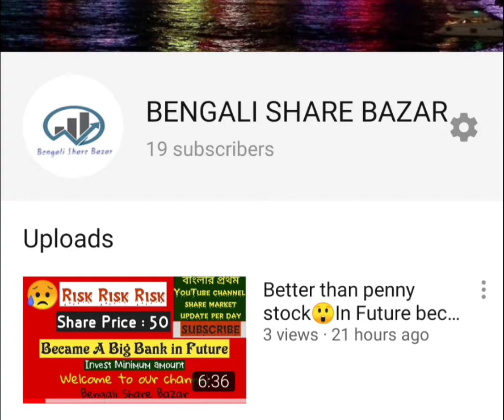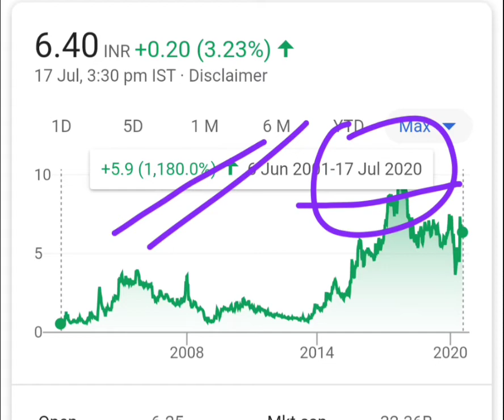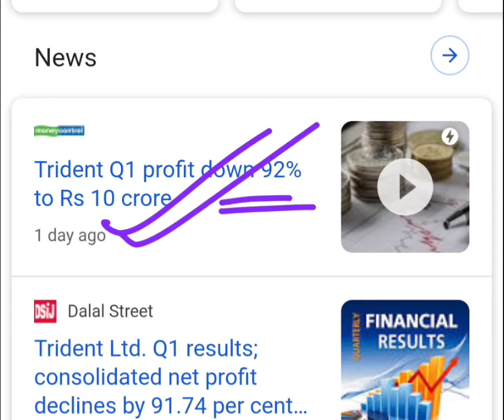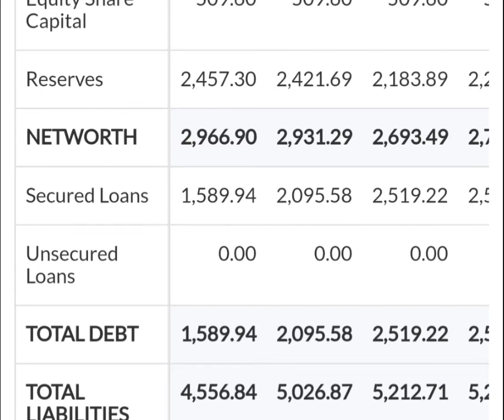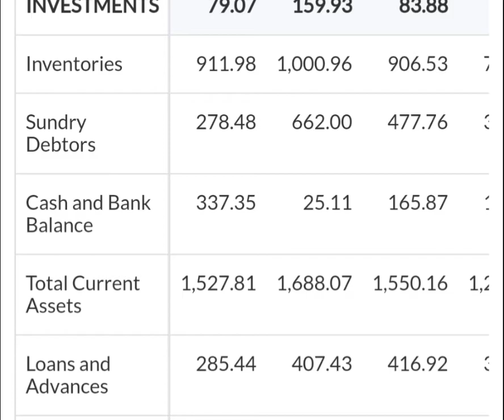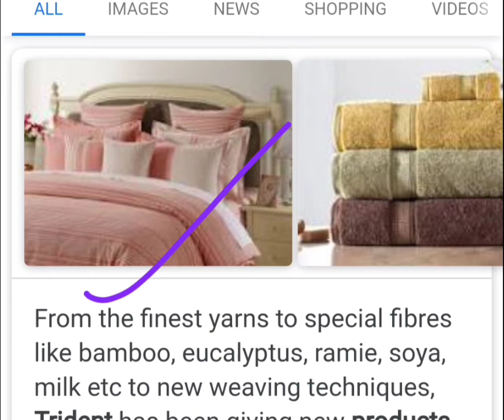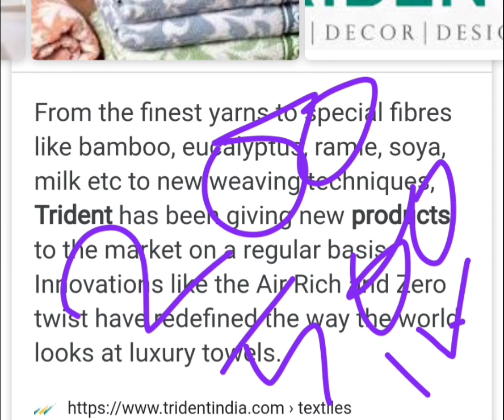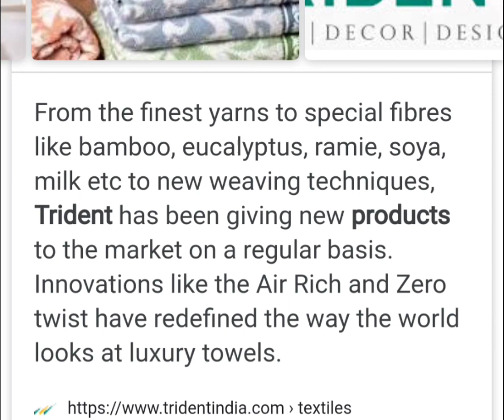Best Penney price ₹6🔥Latest news🤔analysis full company🔥Bengali share bazar🙏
WELCOME TO OUR  BENGALI SHARE BAZAR.

THIS VIDEO ONLY EDUCATION & LEARNING PURPOSE.
KINDLY DO YOUR OWN ANALYSIS AND INVEST IN SHARE MARKET.
KINDLY DON'T FOLLOW ME BLINDLY.I'M NOT SEBI REGISTERED.